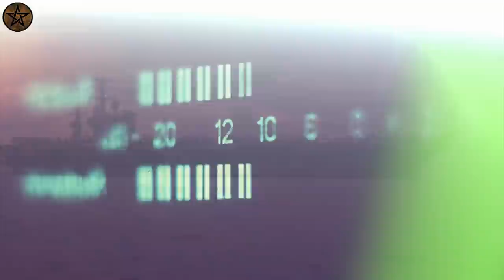ചാടി പോയ ദിനോസറിന്റെ മൃഗശാലയിലേയ്ക്ക് തിരിച്ചെത്തിച്ചു